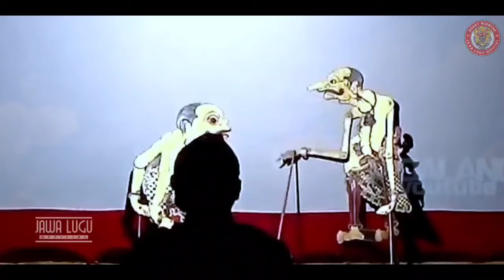ORA NONTON RUGI ‼️ BAGONG PERSIDEN GEMOY || KI DALANG SENO NUGROHO